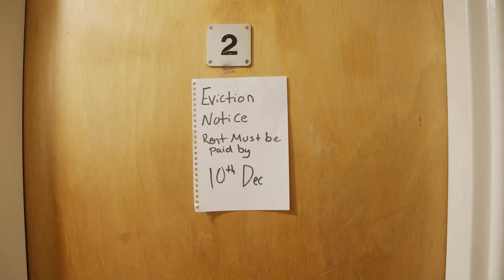The Lock In